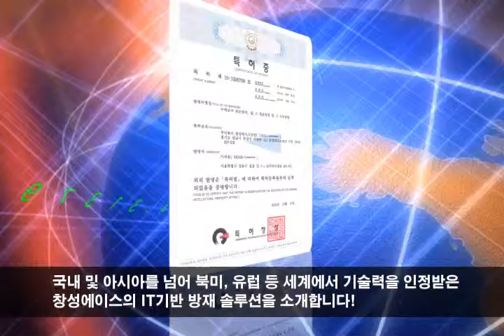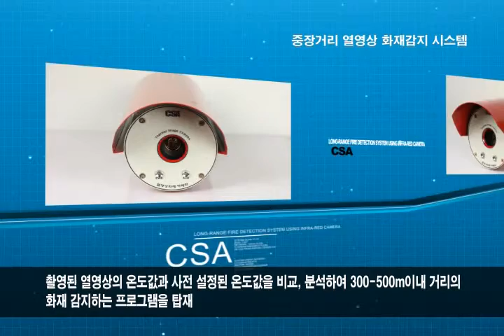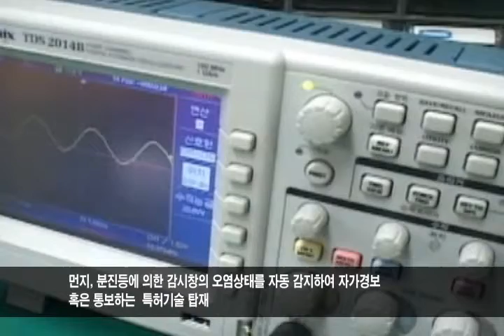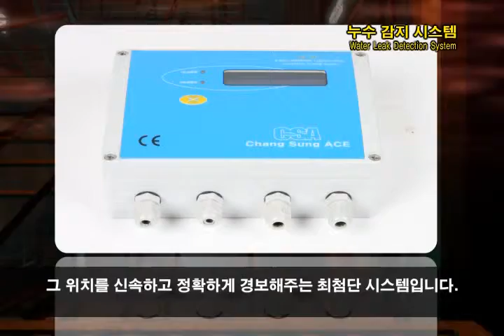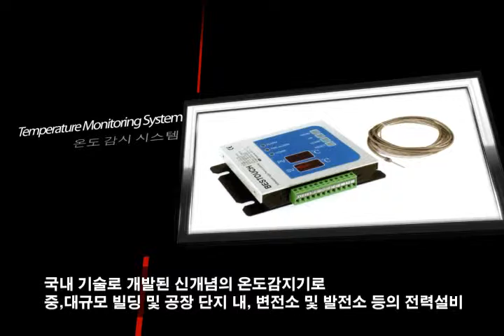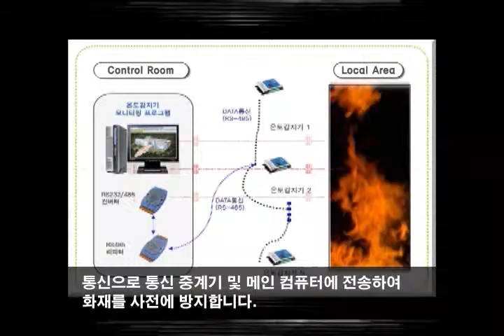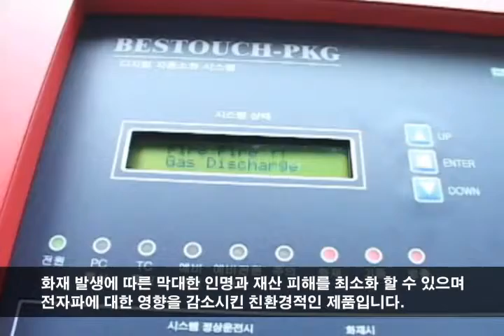Chang Sung ACE Promotional Video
ChangSung ACE is specialized in manufacturing Fire alarm camera, Fire detection camera, Flame Detection Systems,  Infrared fire detection camera System and Leak Detector etc